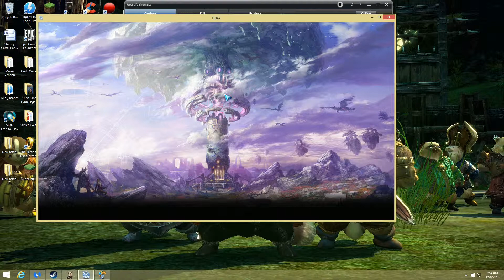Tera online character creation part1